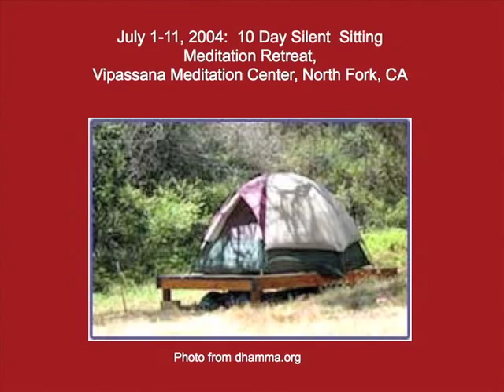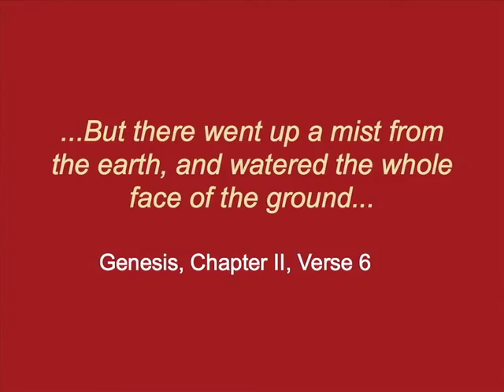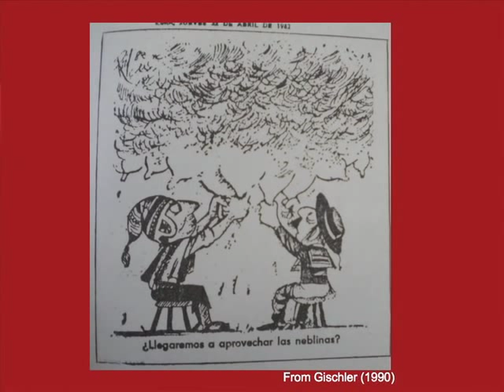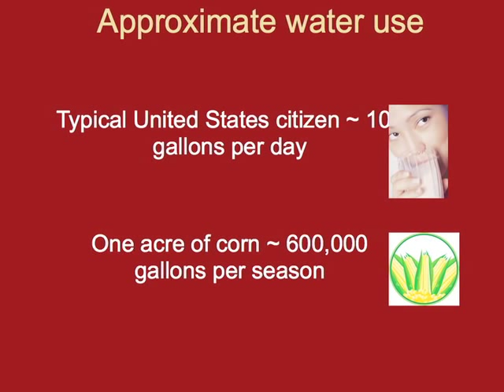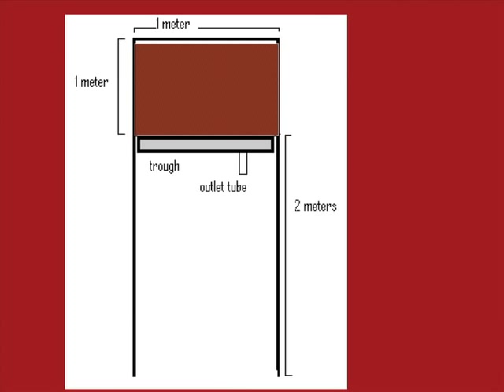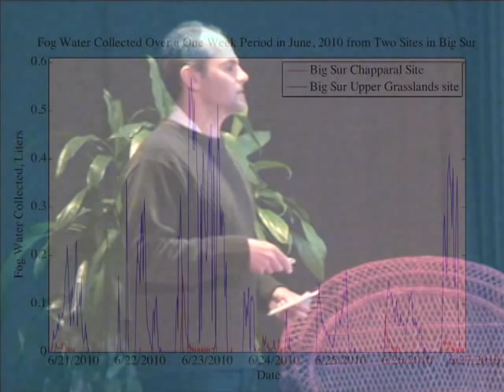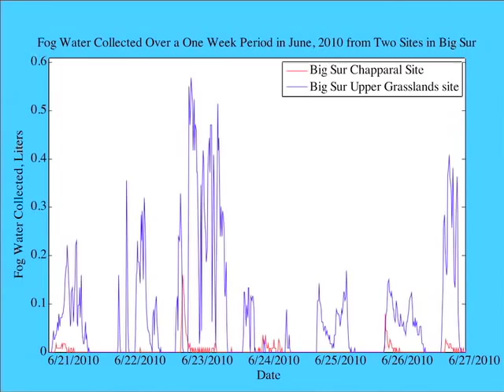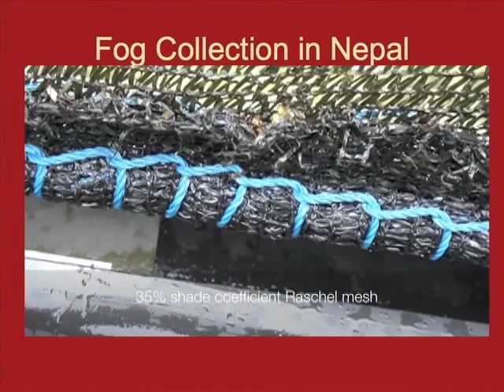TEDxMonterey - Daniel Fernandez - From Fog to Water: A Coalescence of Tiny Drops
Daniel Fernandez is Chair of the Division of Science and Environmental Policy and Full Professor at California State University, Monterey Bay (CSUMB) since 1996. Across all areas of life, Daniel seeks a deeper awareness of the impacts of his own behavior on his community, his personal relationships, and on all living things. Daniel's TEDxMonterey talk focused  on sharing the unique idea of turning fog into water and what it will take to create innovation around one of the world's most precious resources.
This year's TEDxMonterey inspired and engaged the Monterey community with fascinating leaders, inventors, scientists, artists, community activists and global dreamers. With an all star line up of inspirational speakers the Monterey Institute of International Studies hosted the event on April 15th, 2011 and enjoyed participation from over 400 people both in person and online. The theme of this year's TEDxMonterey was Cultivating Innovation, which dazzled the audience through the themes of question, engage and transform.